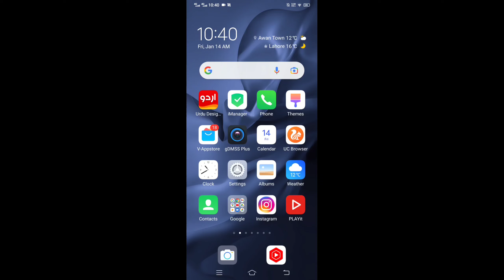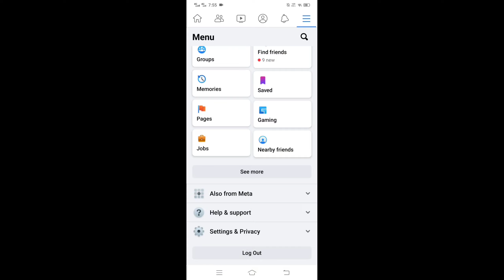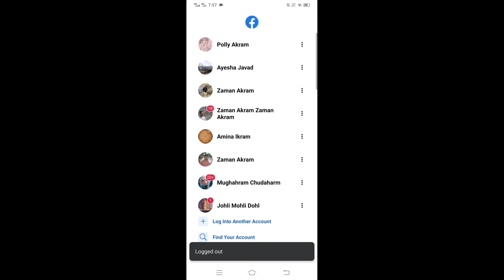teen patti gold bronze 123 info